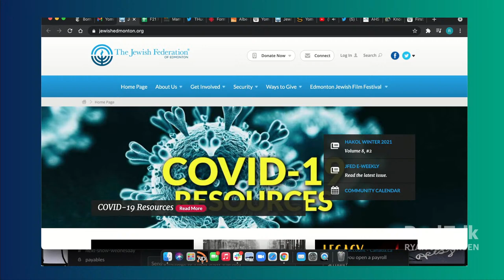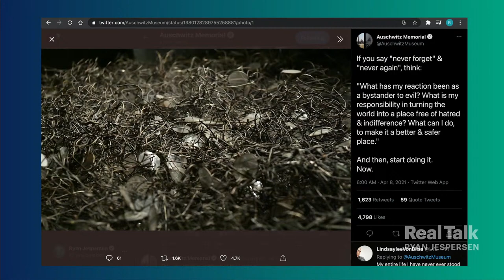April 8, 2021 - Dr. James Talbot; Yom HaShoah w/ Stacey Leavitt-Wright, Colin Muscat & Marnie Bondar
Through this pandemic, Canadians have become more familiar with their Chief Medical Officers of Health than ever before. How well do we understand their mandate? Where does their authority begin and end? What happens if elected officials ignore evidence-based advice? Former Alberta CMoH Dr. James Talbot pulls back the curtain, and evaluates the performance of Alberta's current CMoH Dr. Deena Hinshaw. Dr. Talbot also shares a couple stories of his own experience, including the move that ultimately led to his dismissal. Today is Yom HaShoah, otherwise known as Holocaust Remembrance Day. Stacey Leavitt-Wright, Dr. Colin Muscat, and Marnie Bondar gather for a powerful conversation about this horrific time in human history, and instances of anti-Semitism we see flaring up today.

13:21 - Dr. James Talbot
51:21 - Yom HaShoah Round Table